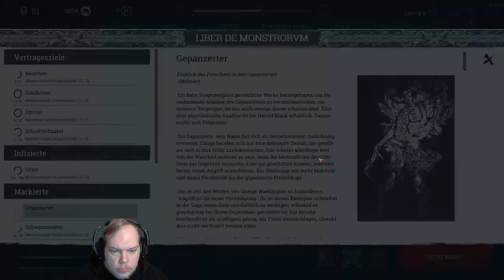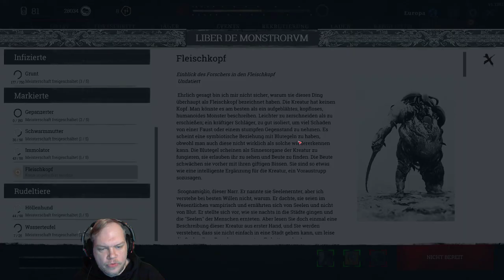Auf nach Louisiana #012 - Hunt: Showdown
00:00:00 Start
00:08:14 Runde 1
00:42:00 Runde 2
01:10:05 Runde 3
01:37:30 Runde 4